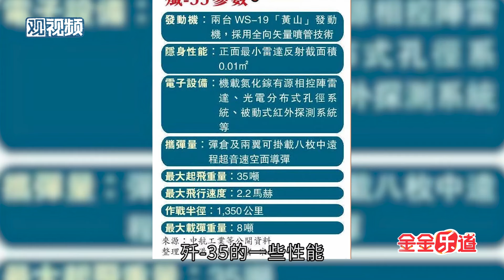金灿荣：港媒曝光，歼-35有两种型号，性能全面碾压F-35